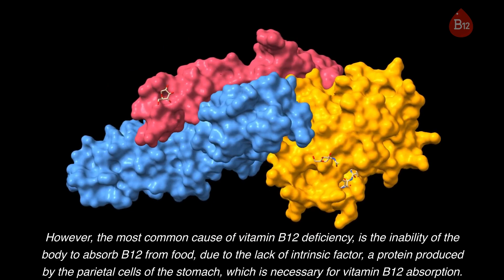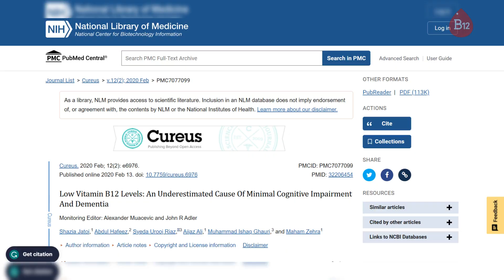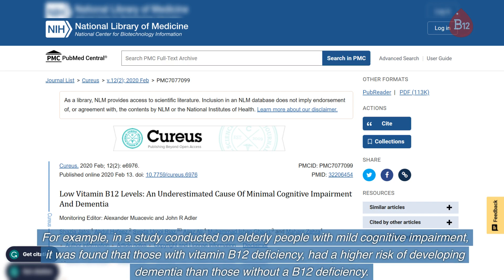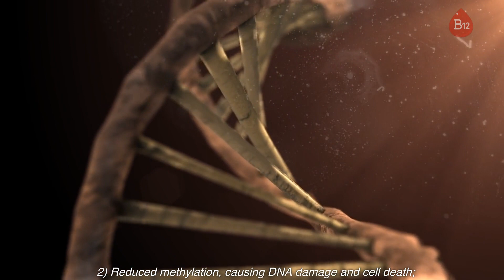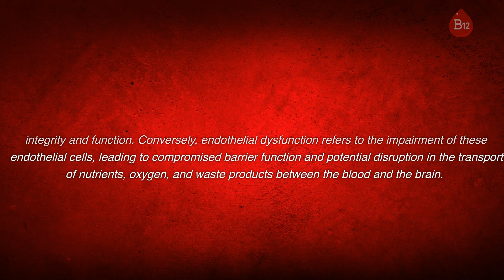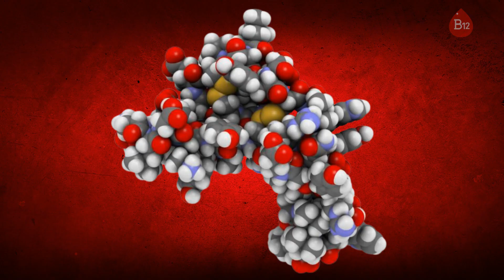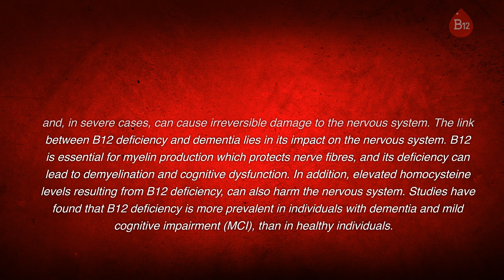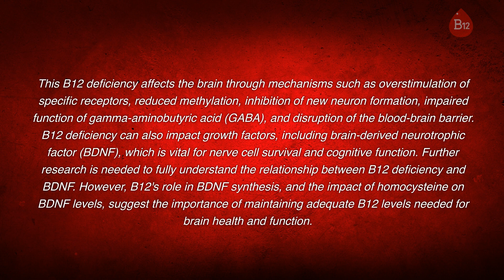B12 Deficiency & Dementia-Part 1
Uncover the vital role of vitamin B12 in brain function and the intriguing connection between B12 deficiency and dementia in this captivating YouTube video series. Part 1 delves into how vitamin B12 supports the nervous system and the potential mechanisms underlying its impact on cognitive health. Explore the profound effects of B12 on myelin production, homocysteine levels, gamma-aminobutyric acid (GABA) function, and the blood-brain barrier. Finally, unravel the fascinating interplay between vitamin B12 and brain health, including its influence on critical factors like brain-derived neurotrophic factor (BDNF) and the amygdala. Unlock the insights into how B12 deficiency disrupts BDNF levels and impairs the inhibitory function of the amygdala, ultimately impacting cognitive function and emotional regulation. Join me in Part 1 of this enlightening journey to unravel the intricate relationship between vitamin B12 and dementia.